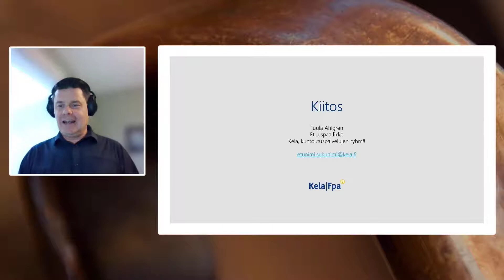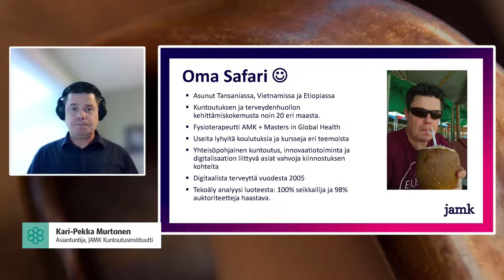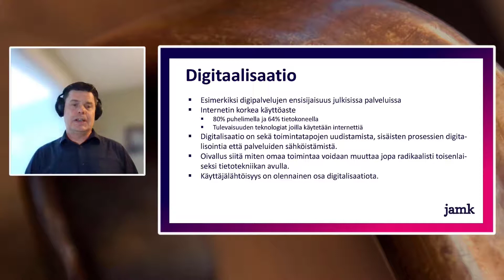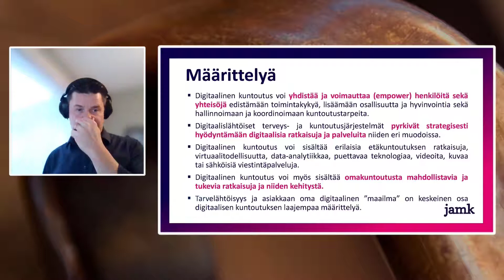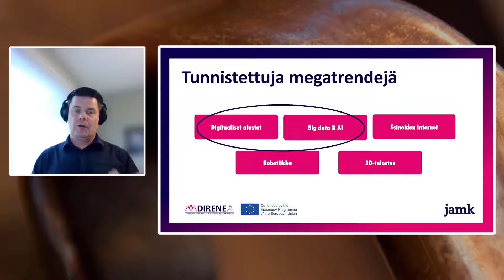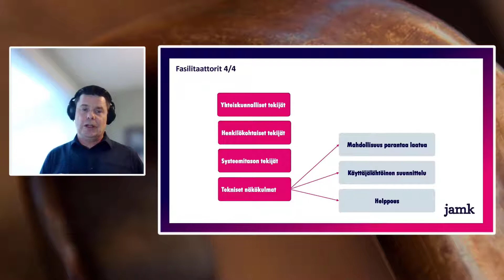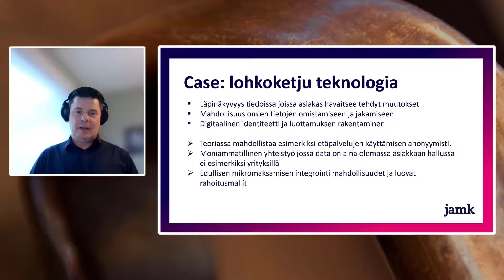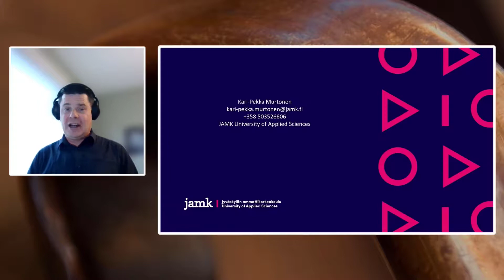Kela etäkuntoutuswebinaari Kari Pekka Murtonen